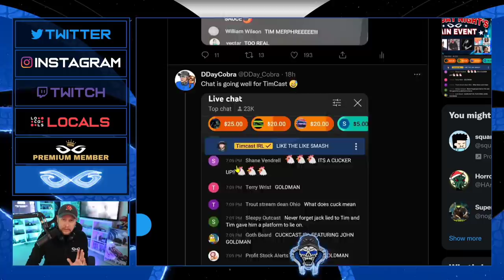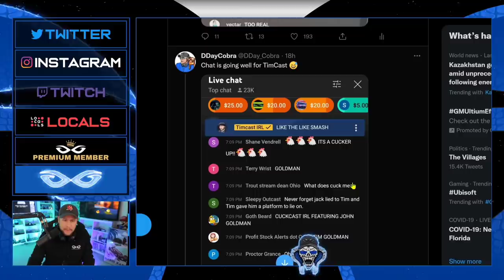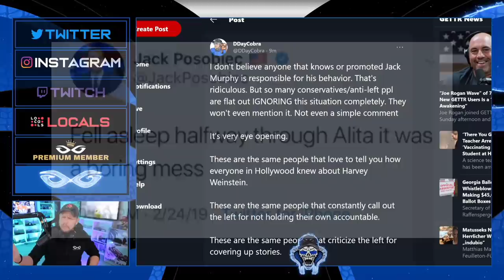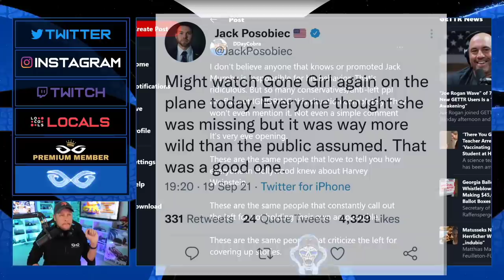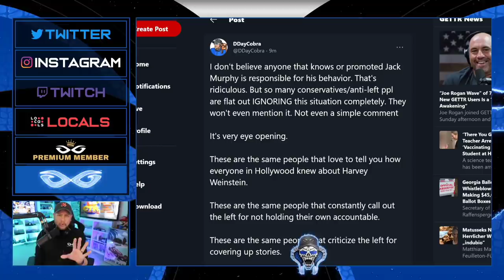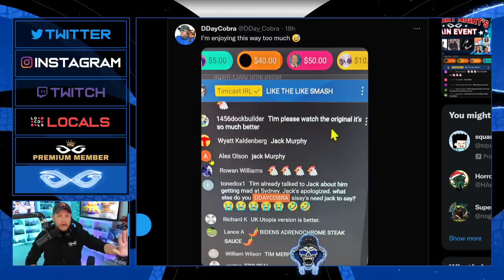Why Are So Many "Red Pilled" People IGNORING The Jack Murphy Story?